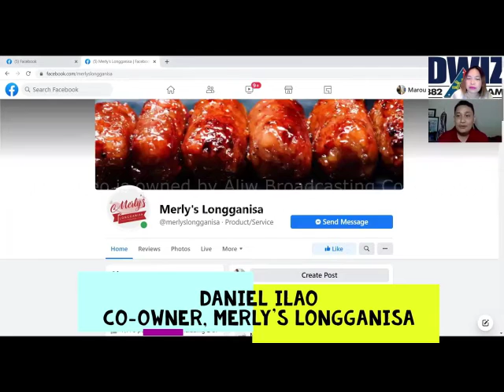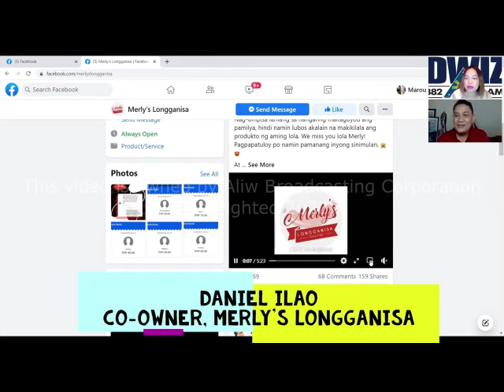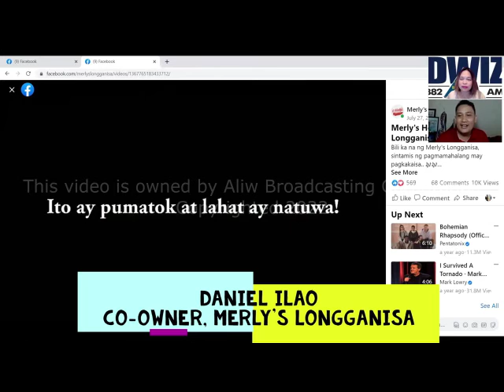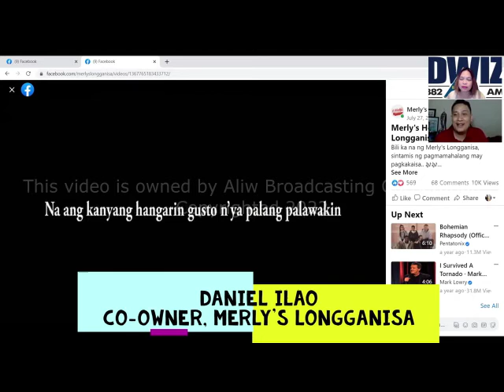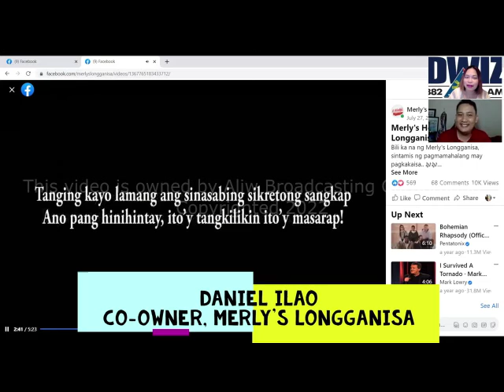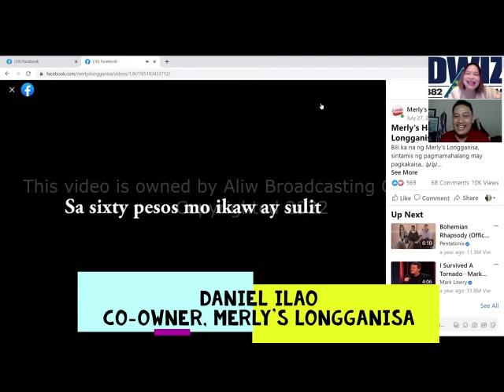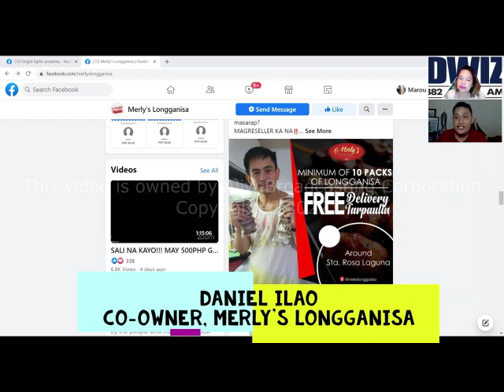MAY 13, 2022 IN THE HEART OF BUSINESS